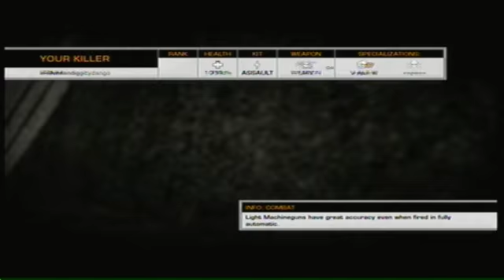Bad Company 2 M1 Garand Arica Harbor (w/ commentary)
So I'm sitting here watching Saw VI and wondering what to put in the description of this video so I cant think of anything.  I love Saw.  Enjoy the video.